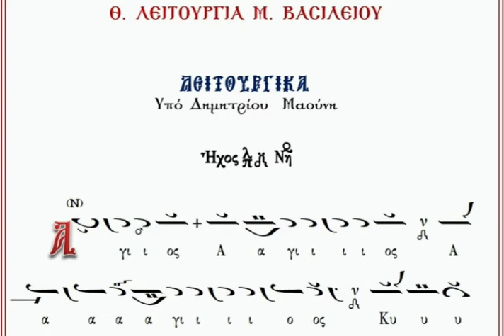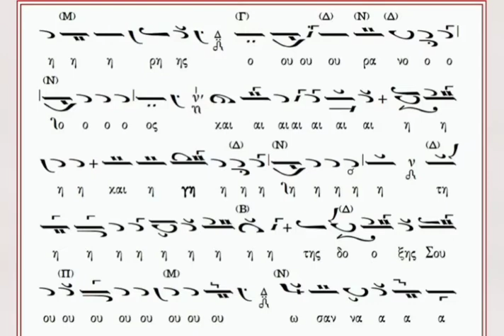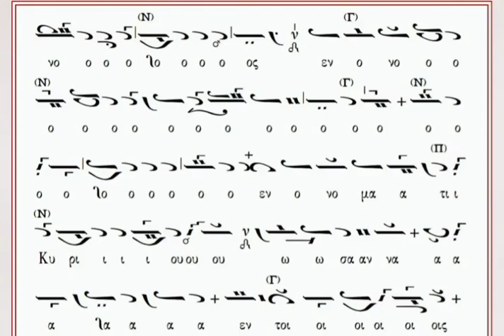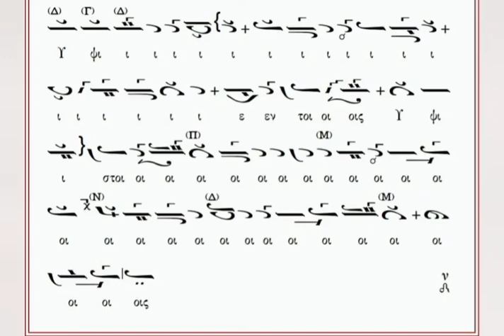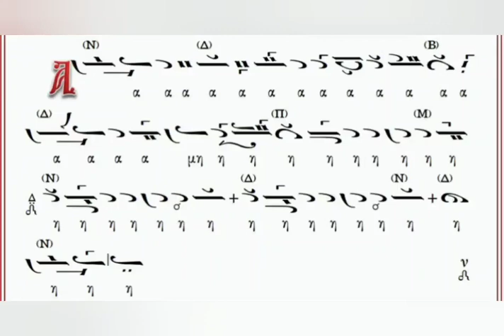Άγιος Άγιος & Αμήν, Ήχος πλ. Δ', Μ. Βασιλείου, Δ. Μαούνη - Ιωάννης Μουσελλής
Τα λειτουργικά του που ψάλλονται κατά τη Θεία Λειτουργία του Μεγάλου Βασιλείου (Α' Χορού) σε ήχο πλ. Δ' και μέλος Δημητρίου Μαούνη, ψάλλει ο Ιωάννης Μουσελλής στον Ι.Ν. Ζωοδόχου Πηγής Καλύμνου (Καλαμμιώτισσα).
21/03/2021.